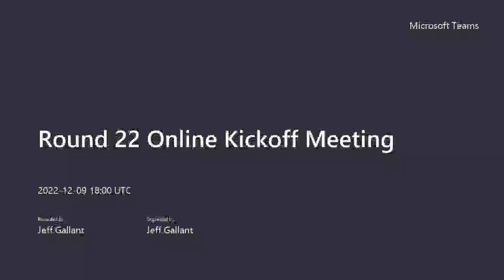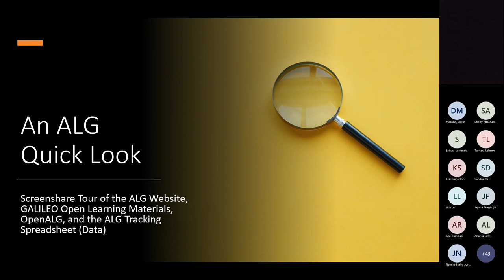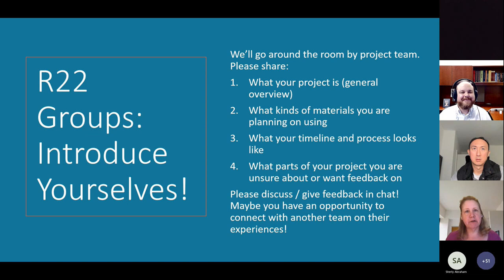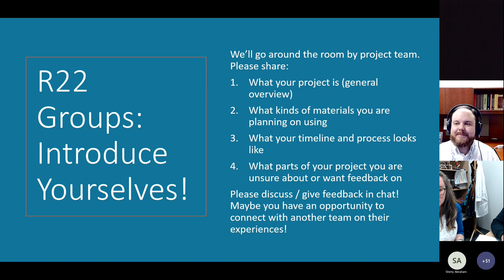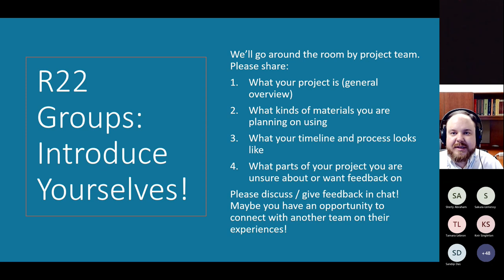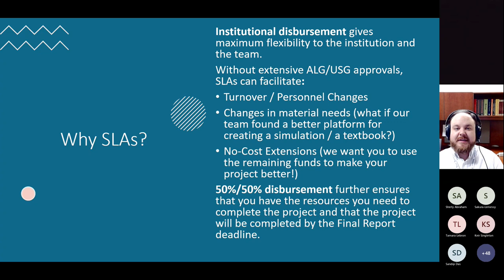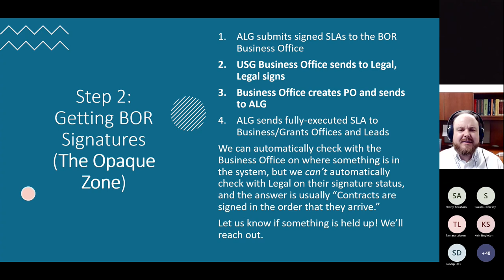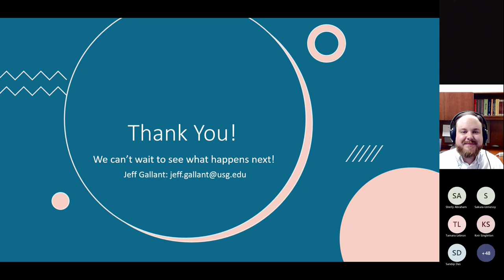Round 22 Online Kickoff Meeting